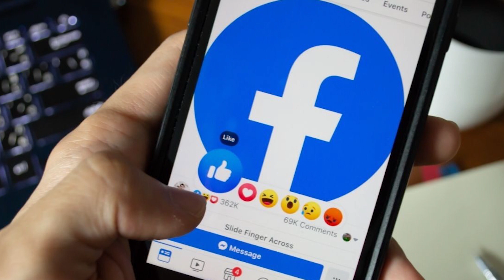NIZIKENI NINGALI HAI na SHISIA WASILWA